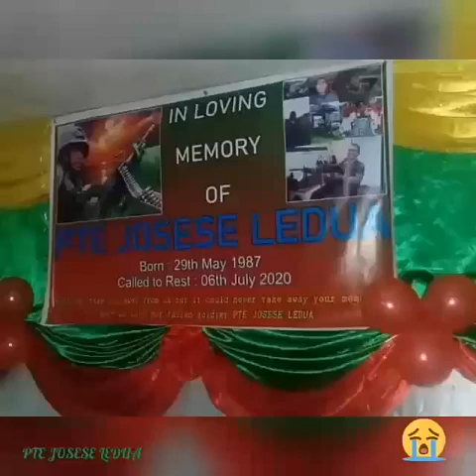My song 2 my late husband Josese Ledua aka Tete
Tete💔😢